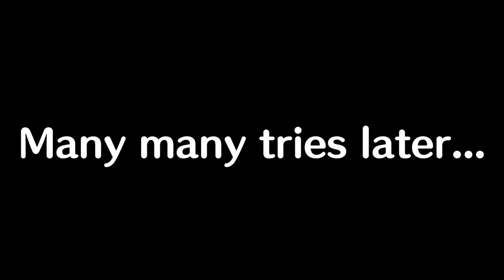My First Time Playing Spirit Tracks | MissKyliee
To finish up my Zelda marathon for 2021, I played Spirit Tracks as my final game. I had never played this game before so this was my first time being a train conductor in the Zelda universe!